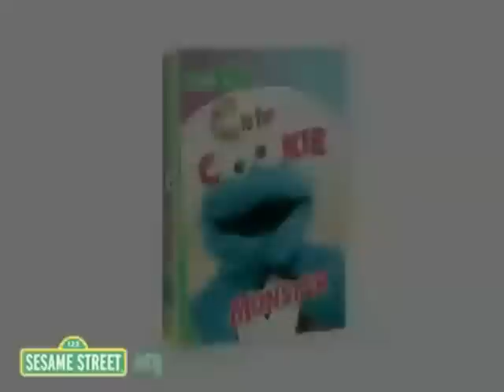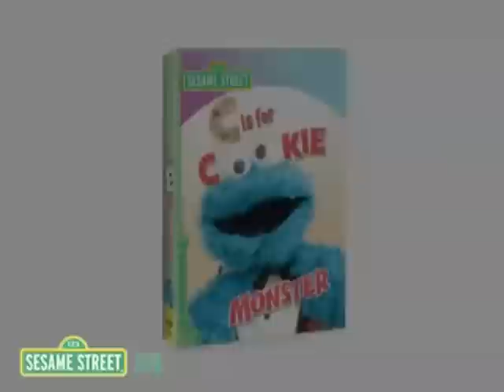C is for Cookie Monster trailers reversed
I was forgeting to upload this so i finally uploaded this.